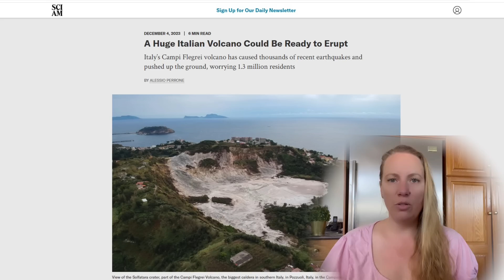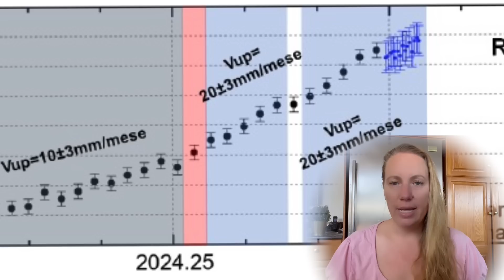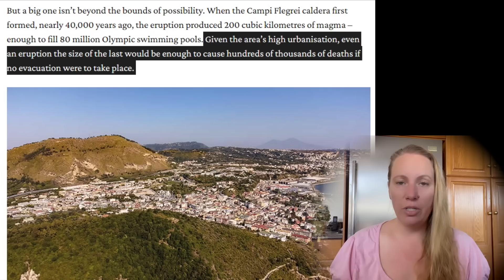Port of Pozzuoli is running dry as the land keeps rising- Italy's most dangerous volcano is rumbling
Over days we have seen earthquakes underneath Italy's and Europe's most dangerous volcano.
Another Earthquake Swarm is happening at Campi Flegrei Supervolcano in Italy, in the Naples area in Italy with an epicenter in the Solfatara Crater in Pozzuoli.

Become a member of my channel, check out the exclusive perks for members, click the "join" button on my channel page  on your computer for more information (youtube has not made this feature visible from phones and tablets)

Graphics credit to INGV.it